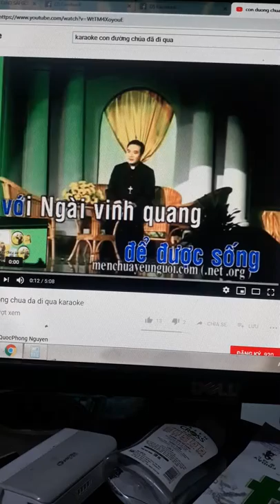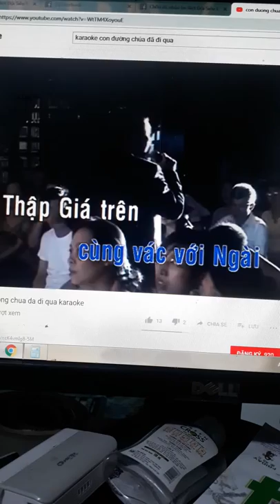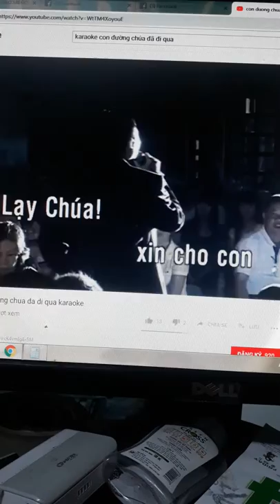Con đường Chúa đã đi qua - Sáo trúc